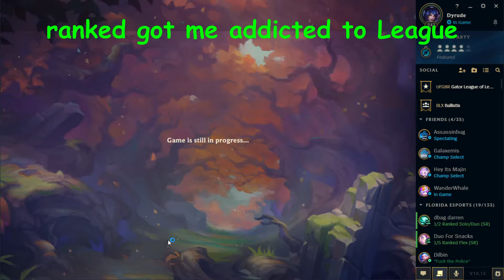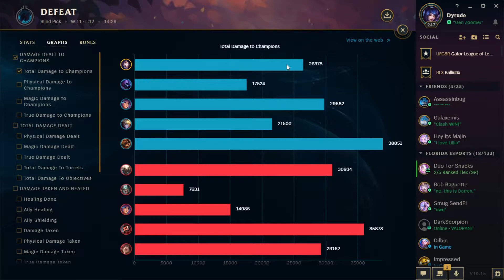Florida Esports Community Player Spotlight - SendPi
Welcome to the our new series featuring our very own community members! In our community player spotlight interviews, players will be asked a range of questions while competing in an intense game of their own! Get a kill, answer a question. Get killed, and the memes begin to pour on in!

This week's episode features SendPi, newest Admin in the Florida Esports LoL Community, who helps demonstrate the new video and series format!

Time Stamps:
The Meme Team - 0:00
Introduction - 3:27
Gameplay - 8:15

Want to have a chance to be selected? Fill out our Google form here!

Special thanks to Majin for helping out!